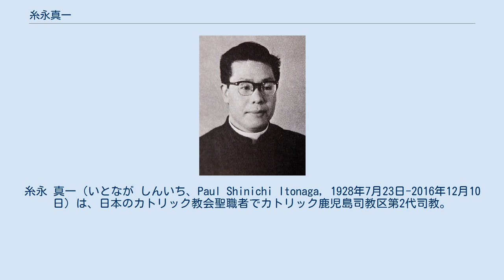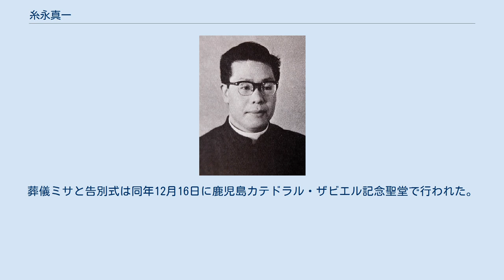糸永真一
糸永 真一（いとなが しんいち、Paul Shinichi Itonaga, 1928年7月23日-2016年12月10日）は、日本のカトリック教会聖職者でカトリック鹿児島司教区第2代司教。
洗礼名は「パウロ」。
 長崎県平戸市紐差町生まれ。
紐差教会で幼児洗礼。
1941年に長崎公教神学校に入学し、1948年に福岡サン・スルピス大神学院神学科に進んだ。
1951年9月にカナダ・モントリオール大学神学部に留学し、1952年9月14日に同所で司祭叙階。
1953年に同大学神学部修士課程を終了し帰国。
 帰国後はカトリック長崎教区で働き、大司教館で書記長を約10年間務め、1955年5月からカトリック時報の編集にあたる他に、長崎純心短期大学で哲学講師、レジオ・マリエの長崎クリア総指導司祭となった。
1962年から長崎市八幡町教会主任司祭の他、教会付属あけのほし幼稚園長、長崎県私立幼稚園教会事務局長、カトリック幼稚園協会会長、信徒使徒職を養成するクルシリョの指導者となった。
 1968年12月19日に鹿児島教区長里脇浅次郎司教は長崎大司教に任命されて転出し、後任として1969年11月15日に司教に任命され、1970年1月18日に司教に叙階された。
 在任中は教区で20か所を超える教会を祝別し、1999年には鹿児島カテドラルの建て替えを行った。
 2005年12月3日、糸永司教の定年による引退届が教皇ベネディクト16世によって承認される。
2006年1月29日、鹿児島純心女子高等学校体育館で後任の郡山健次郎司教叙階式の主司式を務めた。
 2016年12月10日、うっ血性心不全により鹿児島市和泉町の天陽会中央病院で死去。
享年88歳。
葬儀ミサと告別式は同年12月16日に鹿児島カテドラル・ザビエル記念聖堂で行われた。